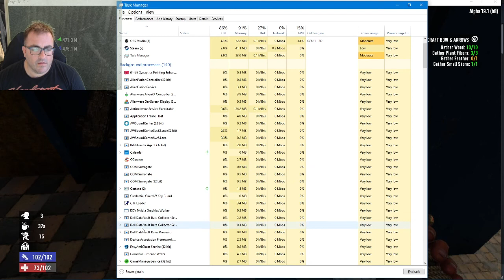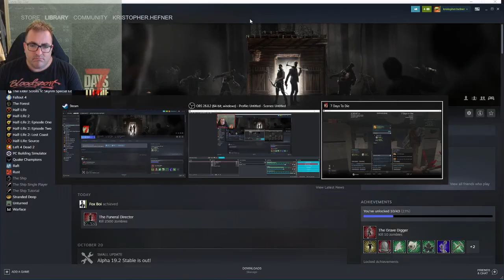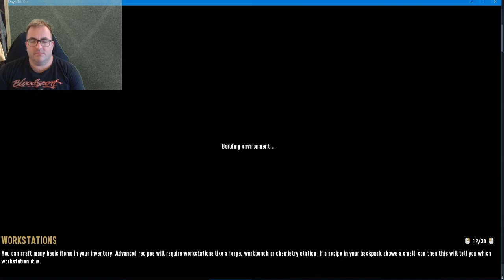7 days to die Alpha19 survival. Father, Son and Daughter; I came late to the party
Comment and like this video if you want to see more 7days to die with kids content. Also, not that I came in to the game stage late.

Let me know what games you would like to see me play.

My current Desktop PC specs:
Video Card: NVIDIA GeForce GTX 970
Case: NZXT Guardian 921 RB ATX Mid Tower Case
Power Supply: Corsair Builder 500W 80+ Bronze Certified ATX Power Supply
Operating System: Microsoft Windows 10.1

Laptop:
Summary
  Operating System
   Windows 10 Home 64-bit
  CPU
  RAM
   16.0GB Dual-Channel Unknown @ 1197MHz (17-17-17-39)
  Motherboard
   Alienware Alienware 15 R3 (U3E1)
  Graphics
   4095MB NVIDIA GeForce GTX 1070 (Dell)
   ForceWare version: 398.36
   SLI Disabled
  Storage
   119GB LITEON CV3-8D128-11 SATA 128GB (SATA (SSD))
   931GB Hitachi HGST HTS721010A9E630 (SATA )